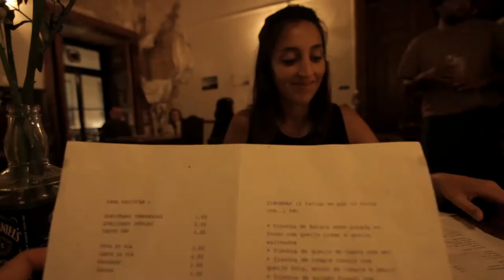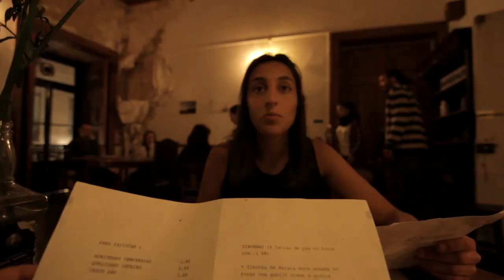MOMENTS BEFORE EMPTINESS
"When I first thought about this month's theme, it immediately reminded me of inanimate objects. However, I wanted to interpret it in a more human and emotional way."

Written, Directed and Edited by: Diogo Antas da Cunha

Actress: Francisca Gouveia

Soundtrack: Apparat - PV